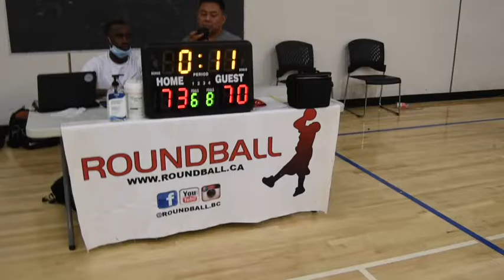2021 Vancouver Summer Elite League -Saints&Snrs vs HD Training-- Roundball BC Mens Basketball League